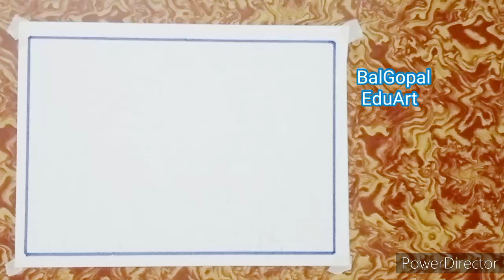Independence day drawing|azadi ka amrut mahotsav poster|माझी उंची माझी स्वप्ने चित्र|amrit mahotsav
Republic day drawing easy|Mazi unchi mazi swapne drawing|Republic Day drawing easy steps|माझी उंची माझी स्वप्ने चित्र|Majhi unchi majhe swapna drawing, maji unchi maje swapna drawing|गणतंत्र दिवस पर चित्र/ पोस्टर |

keep watching and supporting!